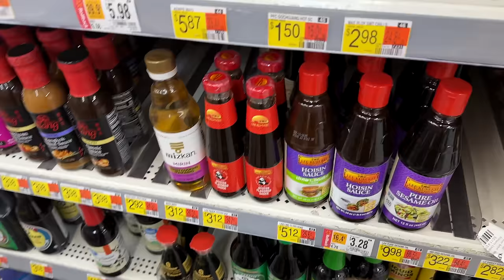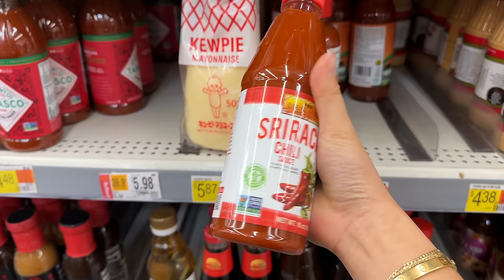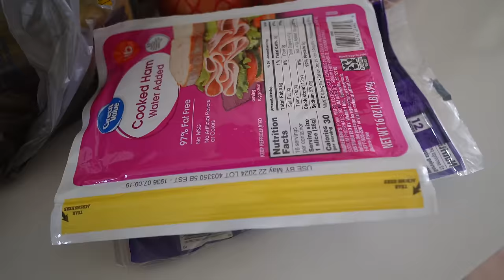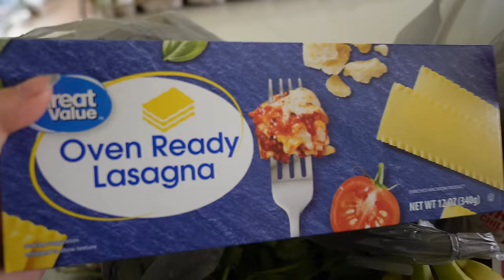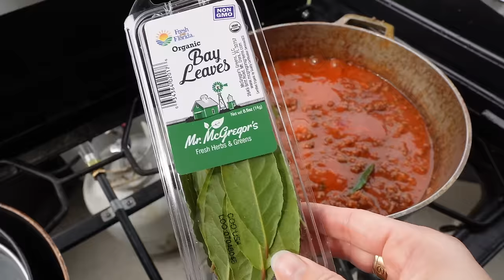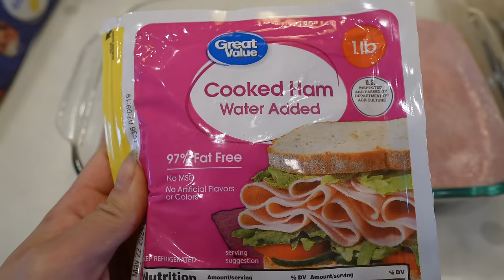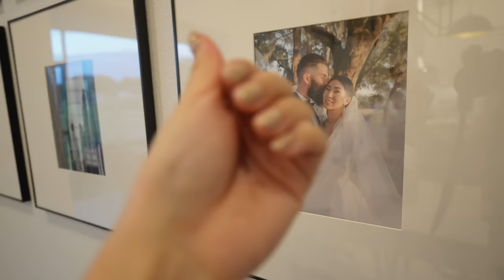Me Dejaron Sola + Conociendo Más Asiáticos Por La Zona + Pasticho Venezolano